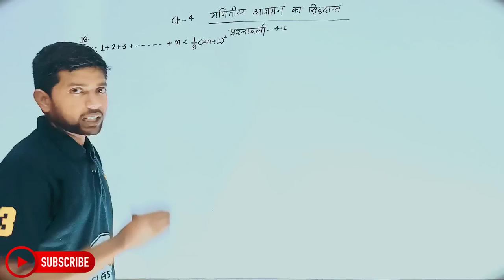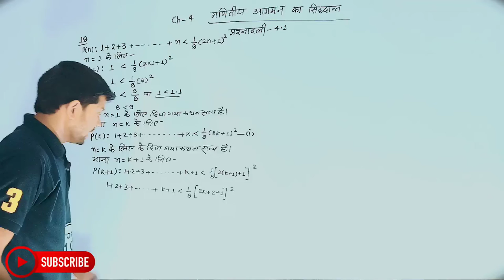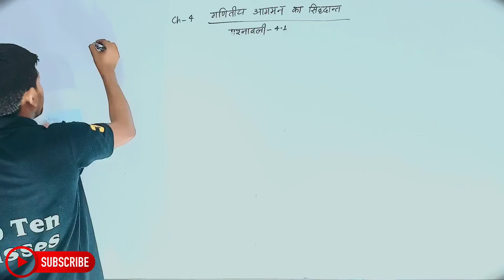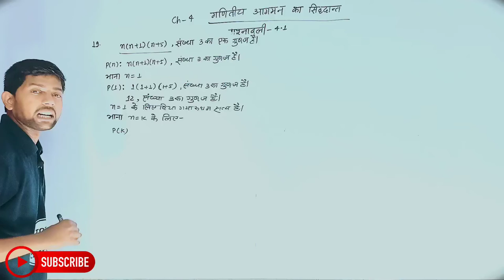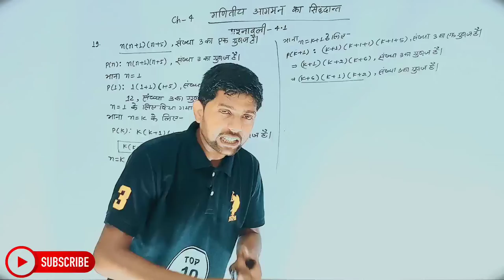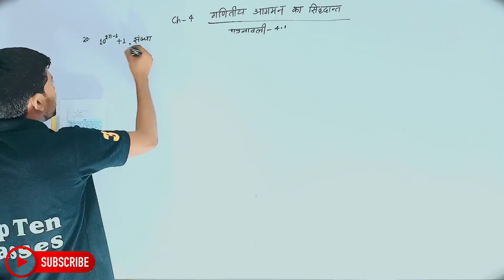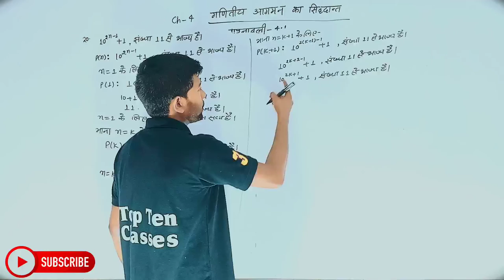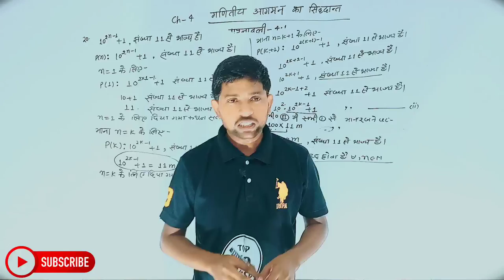Math Class 11th Chapter 4 | Hindi Medium | गणितीय आगमन का सिद्धान्त | Abhishek Sir...